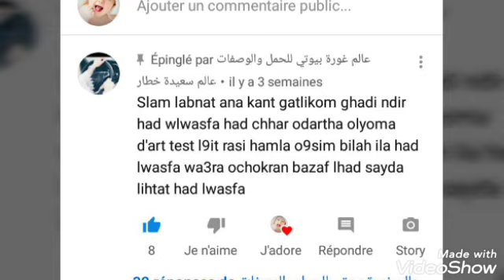أقسم بالله وصفة التي حملت بها متتبعة في قناتي من الشهر الأول وصفة قوية لتنشيط المبايض ولبرودة الرحم